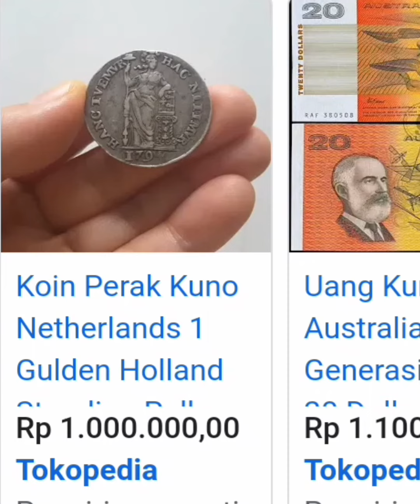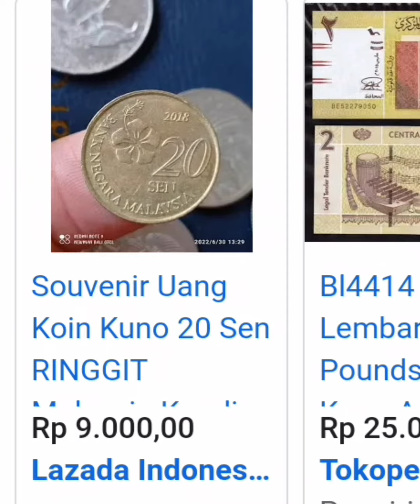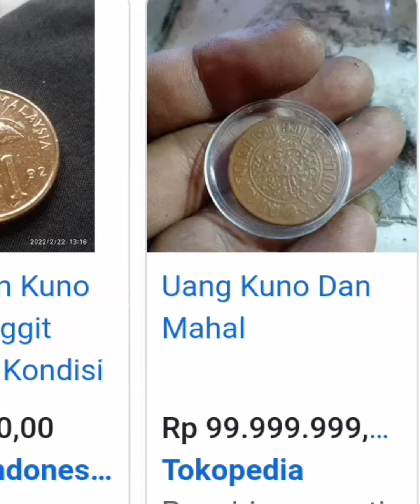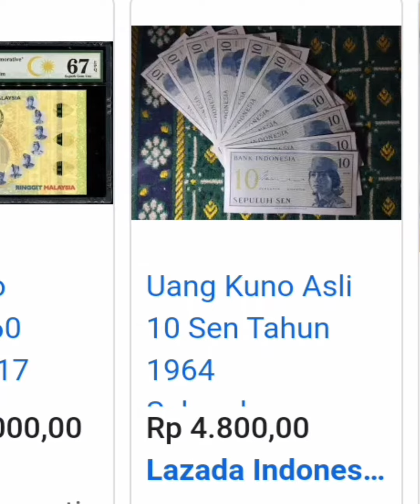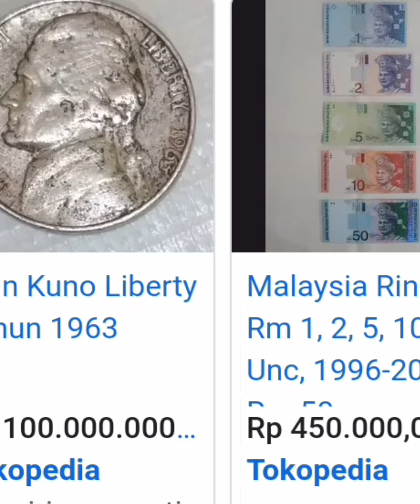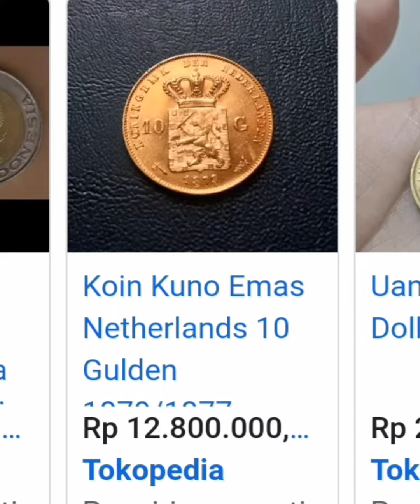AUTO KAYA harga uang kuno 0025 uang kuno indonesia - uang kuno malaysia.